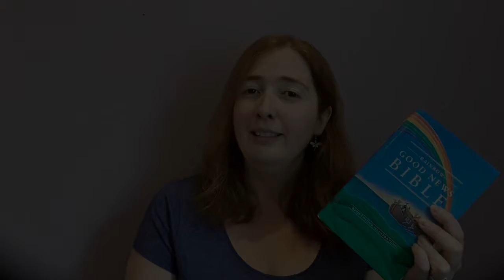Diggers 7th June - Part 2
If we want to learn about gentleness, we need to look at Jesus, the Good Shepherd.